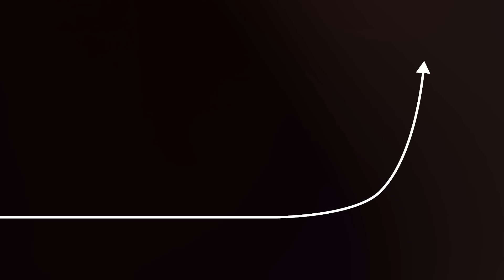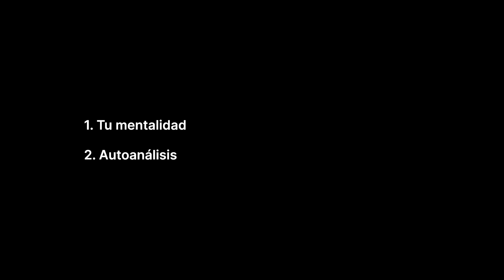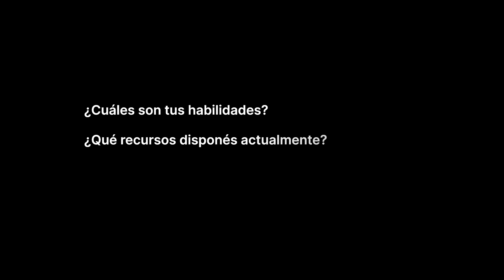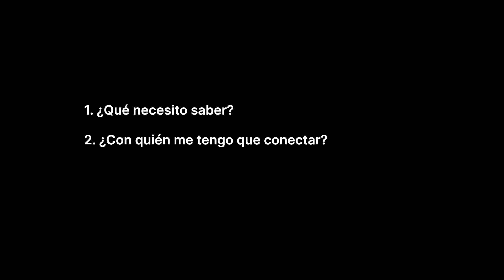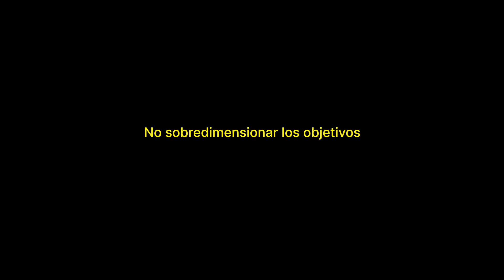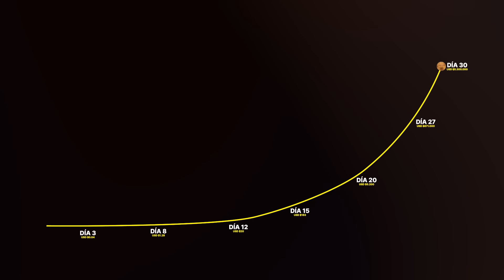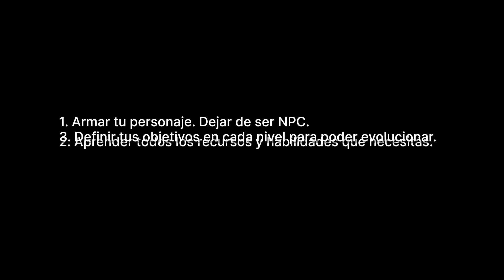Los Negocios Son Un Juego (Así Lo Ganas)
Tanto en los negocios, como en los videojuegos hay un personaje principal que usando distintas herramientas va atravesando dificultades, superando etapas, pasando de nivel.

El nivel 1 no tiene la misma dificultad que el nivel 10.

Necesitas jugar, equivocarte, aprender y volver a intentarlo para ganar el juego.

Lo mismo con los negocios, necesitas desarrollar una serie de herramientas para superar los desafíos del día a día.

Y a medida que tu negocio crece, estos desafíos se vuelven más grandes.

Aprender de los errores que se cometieron en el pasado, y aplicarlos para el futuro.

Si tenes un negocio de servicios digitales y queres hacer escalar tus resultados y llevarlo al siguiente nivel, aplicá a MasteryHaus. Mi firma consultora donde acompañamos a líderes a blindar sus negocios en todas las etapas de crecimiento. Ingresa aquí para conocer más

TIMELINE
00:00 Intro.
00:52 Los negocios son videojuegos.
03:30 ¿Cómo lo ganamos?
11:38 La receta secreta para que un negocio funcione.
15:32 Deja de ser un NPC
17:04 Mastery Haus

Hola soy Sofía, luego de +10 años en el mundo de Venture Capital haciendo millonarias a otras personas y trabajando 60 horas por semana decidí que no quería más que mi agenda dependa de otros y que mis esfuerzos se transformen en su riqueza.

Decidí empezar mi propio grupo de negocios, empecé una consultora a los 28 años y alcancé 100.000K en mi primer año trabajando menos de 20 horas por semana. Gran diferencia con las 60 horas que me dejaban menos de 1000K por mes. Ahí empezó todo.

Comparto experiencia armando negocios, optimizando decisiones y creando una vida equilibrada donde trabajar no es el objetivo sino el medio.

Tener la vida que deseas y un negocio que funcione es posible, solo hay que seguir los pasos y entender las buenas decisiones que nos llevan a alcanzarlo.

Si quieres más de esto en otros formatos tengo un newsletter y un podcast que leen y escuchan miles de personas 😉

🎥 ESPACIO DE TRABAJO Y GRABACIÓN: La Maquinita Co